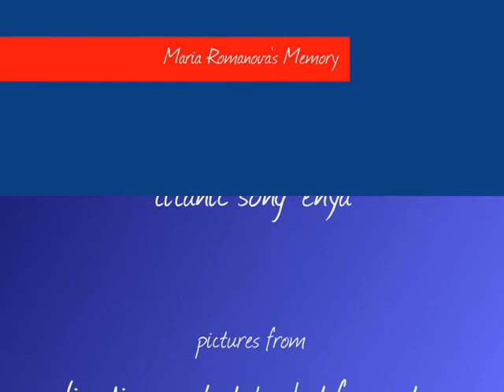~*Maria Romanova's Memory~*♥♥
I made this video dedicated and for Maria Romanova, who is one of my favorite grand dutchess.

R.I.P. The Romanovs.

Programs used: Sony Vegas 8.0 PRO and Windows Movie Maker.

Note: Do not post any rude, mean, or cruel comments about the Romanovs. Please do not waste your time and mine. I will be checking all of the comments everyday. If I see any rude comments or comments just for attention, I will just simply remove the comments. Thank you!